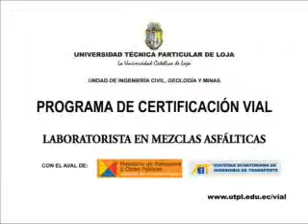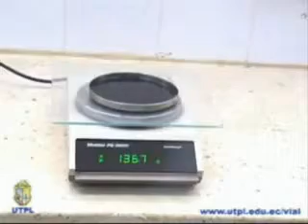Película delgada en el horno